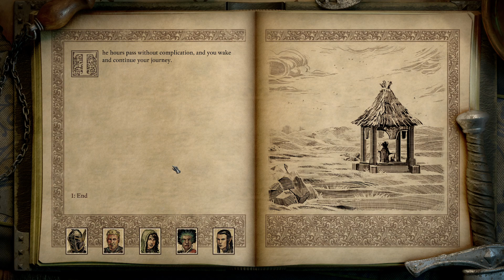Massacring the Marauder - Pillars of Eternity 2: Deadfire - Let's Play - 71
Episode 71 of Let's Play Pillars of Eternity 2: Deadfire is here! We continue exploring the island around Neketaka and stumble across a bounty and xaurip den. Enjoy!